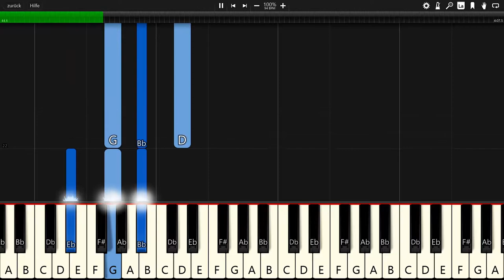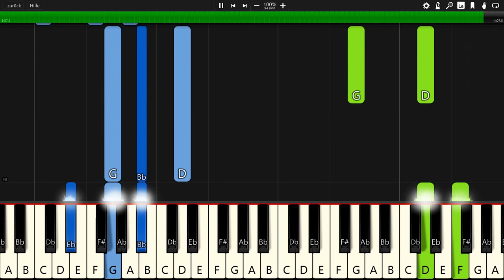Sappheiros - Passion - Piano Tutorial / Piano Cover 🎹 - Synthesia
In this video you can see a piano tutorial of the song Passion by Sappheiros. I used the software Synthesia. it is very good software for learning to play the piano.

I did not use any MIDI Template or something. I created all on my own.